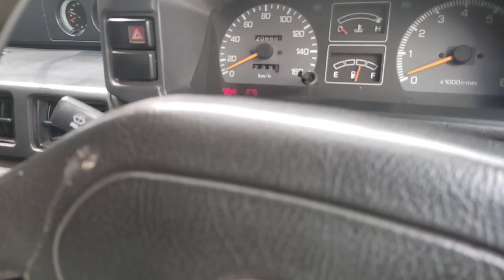air radiator bercampur oli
kasus serupa bisa Ter jadi pada semuan mobil namun kerusakannya bisa berbeda-beda . contoh y unit ini mengalami kebocora pada sistem oli cooler sehingga air radiator y terkontaminasi oleh oli